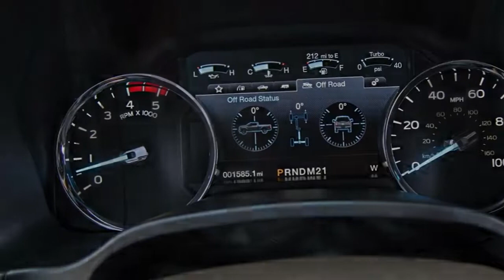FORD F 250 SUPER DUTY KING RANCH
by Mr NewsCarrelease

My personal ford f-250 day-to-day duties have transformed ford super duty considerably ford f-250 over f250 super duty the earlier few years. In  ford f350 king ranch days I was generally a writer who dabbled in video. Today, my primary professional focus is making two shows for ford super duty (automobile model) Motor Trend On f-series Demand, 2017 ford f250 Déflagration and Head 2 Brain. Meaning that I'm spending days and weeks at a time away from office driving the autos we're filming and not "my" long-termer. As We mentioned, please don't think for a moment that our two-tone beauty sits down idle expecting me to return.

The F-250 was used as a support vehicle for this year's Best Driver's Car, SPORT UTILITY VEHICLE (SUV) of the season, Car of the Year, and Vehicle of the Year programs. Again, sometimes the Ford producer was needed for trucking gear. Other times photography enthusiasts and videographers were clinging out of your foundation to get shots of whatever we happened to be testing. The 6-foot, 8-inch bed provides lots of room, though of course I chuckle that at 160 inches, our Super Duty is the short-wheelbase version. A 172-incher is available and comes with an 8-foot pickup bed, for any you drywall lovers.

The F-250 gets used for any sorts of informal business, as well. Household furniture appears to be our staff's favorite truck-based activity, with surfboards coming in a detailed second. We are headquartered simply a few miles from outdoor, and it seems that half work surfs. My personal favorite staff use of the F-250 is when Randy Pobst ever done it to haul a couple of motorcycles and the associated fuel cans, ramps, and whatnot needed for a ride he did across the desert. He also took along three of his buddies and all sorts of their items.